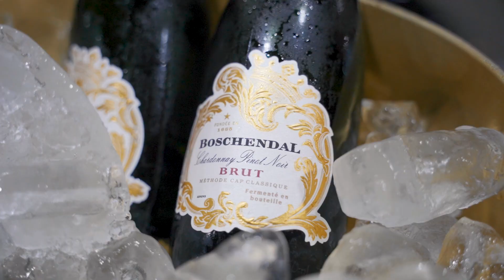Betway Summer Cup | Summer Reign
All the adrenalin, elegance, prestige, class that speaks of African Royalty 🔥 👑
The 131st running of the Summer Cup 🏇 25 November 2023